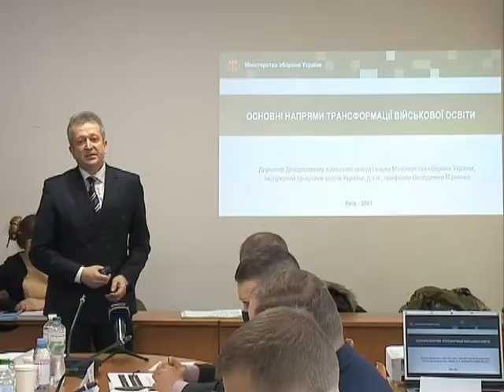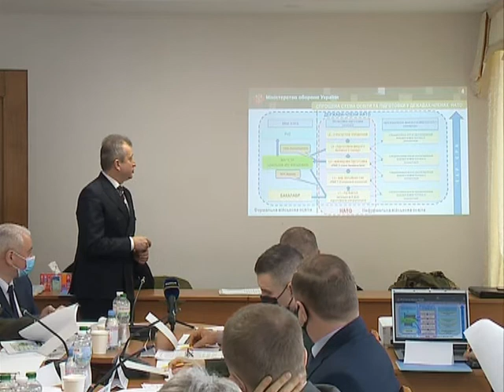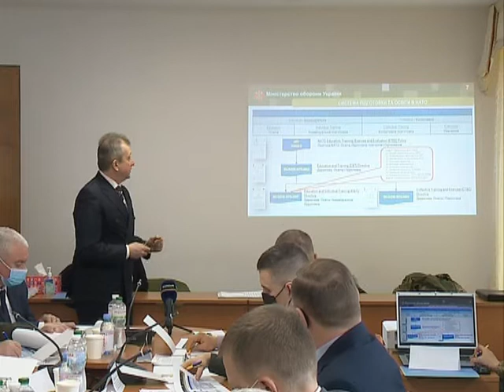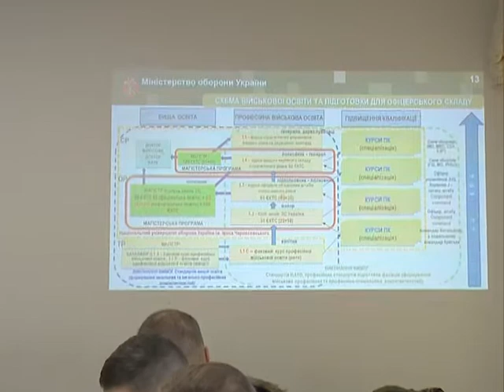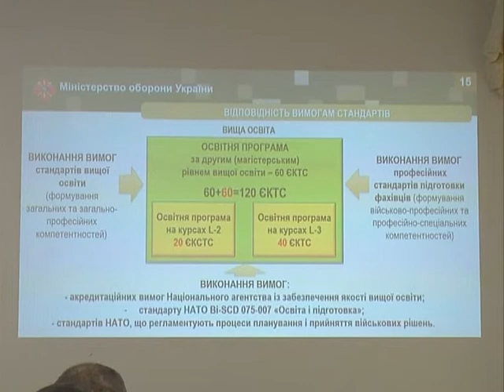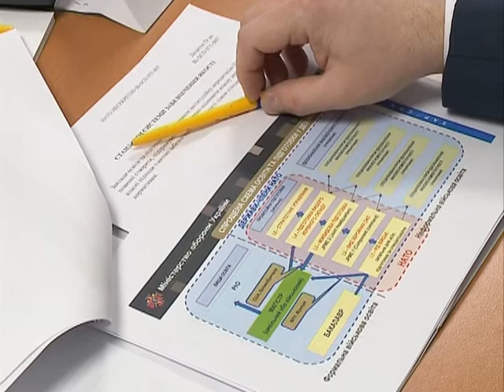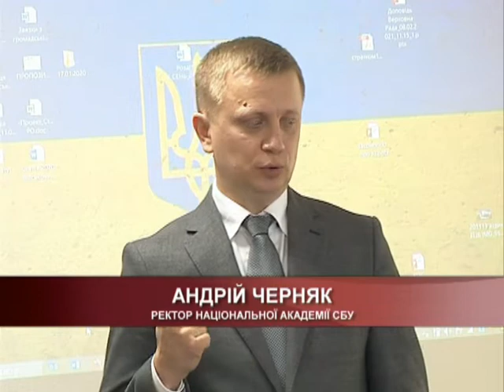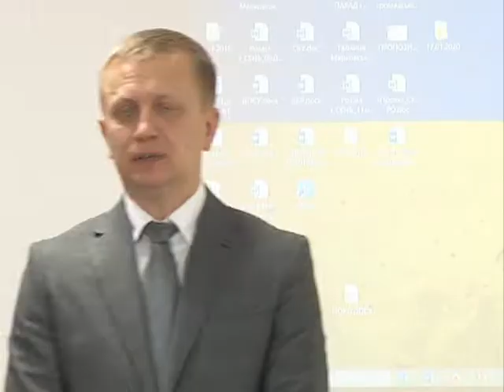РОБОЧА ЗУСТРІЧ НА ТЕМУ: «РЕФОРМА СПЕЦІАЛЬНОЇ ОСВІТИ В СЕКТОРІ БЕЗПЕКИ ТА ОБОРОНИ» 08.02.2021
РОБОЧА ЗУСТРІЧ У КОМІТЕТІ З ПИТАНЬ НАЦІОНАЛЬНОЇ БЕЗПЕКИ, ОБОРОНИ ТА РОЗВІДКИ НА ТЕМУ: «РЕФОРМА СПЕЦІАЛЬНОЇ ОСВІТИ В СЕКТОРІ БЕЗПЕКИ ТА ОБОРОНИ»